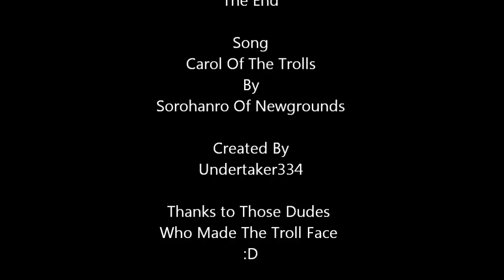Carol Of The Trolls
No, It's Not Christmas. Yet. TROLOLOLOLO!1!11!